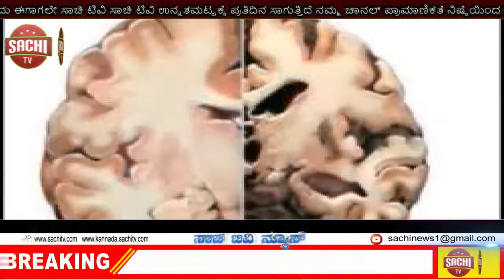ಸಾಲದ ಇಎಂಐಯಿಂದ 2 ವರ್ಷ ಮುಕ್ತಿಗೆ ನೀವೂ ಅರ್ಹರಾ? ಅರ್ಜಿ ಸಲ್ಲಿಕೆ ಹೇಗೆ? ಇಲ್ಲಿದೆ ಫುಲ್ ಡಿಟೇಲ್ಸ್, sachi tv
ಕರೊನಾ ಬಿಕ್ಕಟ್ಟು ಹಾಗೂ ಅದರ ನಂತರ ಉಂಟಾದ ಲಾಕ್​ಡೌನ್​ ಹಿನ್ನೆಲೆಯಲ್ಲಿ ಅವೆಷ್ಟೋ ವ್ಯವಹಾರಗಳು ನಿಂತು ಹೋಗಿವೆ. ಇದೇ ಕಾರಣಕ್ಕೆ ಬ್ಯಾಂಕ್​ಗಳಿಂದ ತೆಗೆದುಕೊಂಡಿರುವ ವಿವಿಧ ಸಾಲಗಳ ಇಎಂಐ ಕಟ್ಟಲಾಗದೇ ತೊಂದರೆ ಅನುಭವಿಸುತ್ತಿದ್ದಾರೆ.

ಗೃಹ, ಶಿಕ್ಷಣ, ವಾಹನ ಅಥವಾ ವೈಯಕ್ತಿಕ ಸಾಲಗಳು ಈ ವ್ಯಾಪ್ತಿಗೆ ಬರುತ್ತವೆ. ಅಂಥವರು ಇನ್ನೆರಡು ವರ್ಷಗಳವರೆಗೆ ಇಎಂಐ ಕಟ್ಟಬೇಕಿಲ್ಲ. ಎರಡು ವರ್ಷಗಳ ನಂತರ ಇಎಂಐ ಮುಂದುವರೆಸಬೇಕು ಎಂದು ನಿನ್ನೆಯಷ್ಟೇ ಸ್ಟೇಟ್​ ಬ್ಯಾಂಕ್ ಆಫ್​ ಇಂಡಿಯಾ ಹೇಳಿದೆ.

ಆದರೆ ಸ್ಟೇಟ್​ ಬ್ಯಾಂಕ್​ ಈ ಕುರಿತು ಕೆಲವೊಂದು ಸ್ಪಷ್ಟನೆಗಳನ್ನು ನೀಡಿದೆ. ಯಾರೆಲ್ಲಾ ಈ ಯೋಜನೆಗೆ ಅರ್ಹರು ಎಂಬ ಬಗ್ಗೆ ಇನ್ನಷ್ಟು ಮಾಹಿತಿಗಳನ್ನು ಸ್ಪಷ್ಟಪಡಿಸಿದೆ.
ಬ್ಯಾಂಕ್​ ಹೇಳಿರುವುದು ಹೀಗೆ:

* ಇದಾಗಲೇ ಹೇಳಿರುವಂತೆ ಇಐಎಂ ಎರಡು ವರ್ಷ ಮುಂದೂಡಿದ ಮಾತ್ರಕ್ಕೆ ಗ್ರಾಹಕರು ತುಂಬಬೇಕಿರುವ ಮೊತ್ತವು ಕಡಿಮೆಯಾಗುತ್ತದೆ ಎಂಬ ಅರ್ಥ ಕಲ್ಪಿಸಕೂಡದು. ಏಕೆಂದರೆ, ಈ ಸೌಲಭ್ಯದ ಪ್ರಯೋಜನ ಪಡೆದುಕೊಳ್ಳುವವರು ಎರಡು ವರ್ಷಗಳವರೆಗೆ ಕಂತನ್ನು ತುಂಬಬೇಕಿಲ್ಲ ಎನ್ನುವುದು ನಿಜವಾದರೂ, ಈ ಅವಧಿ ಮುಗಿದ ಮೇಲೆ ಶೇ. 0.35 ರಷ್ಟು ಹೆಚ್ಚಿನ ಬಡ್ಡಿಯನ್ನು ಪಾವತಿಸಬೇಕಾಗುತ್ತದೆ.

1) 24 ತಿಂಗಳ ಅವಧಿಯು ಗರಿಷ್ಠ ಅವಧಿಯಾಗಿದೆ. ಆದ್ದರಿಂದ ಆ ನಂತರ ಹೆಚ್ಚುವರಿ ಬಡ್ಡಿ ಕಟ್ಟಲು ಇಷ್ಟವಿಲ್ಲದ ಸಾಲಗಾರರು 1 ರಿಂದ 24 ತಿಂಗಳ ಮೊರಟೋರಿಯಂ ಆಯ್ಕೆ ಮಾಡಿಕೊಳ್ಳಬಹುದಾಗಿದೆ.

2) ಈ ಯೋಜನೆಗೆ ಅರ್ಜಿ ಸಲ್ಲಿಸುವ ಸಮಯದಲ್ಲಿ ಸಾಲಗಾರರದ್ದು ‘ಪ್ರಮಾಣಿತ ಖಾತೆ’ ( ‘standard account’) ಆಗಿರಬೇಕು.